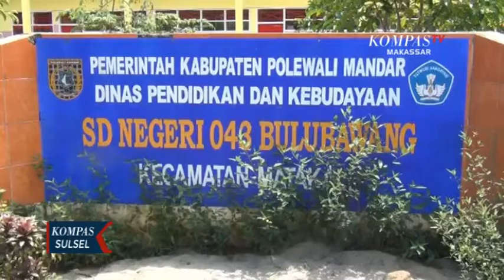1 DARI 3 SISWA SD DI POLMAN TEWAS TERTIMPA TEMBOK ROBOH SAAT BERMAIN